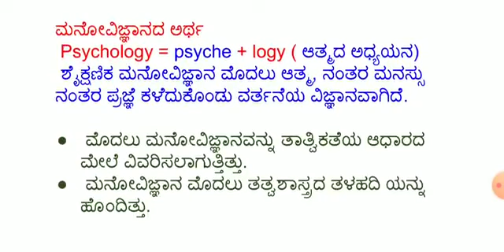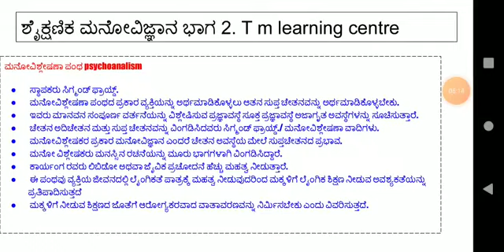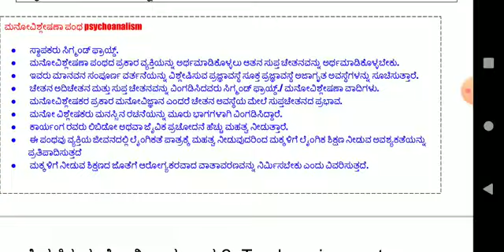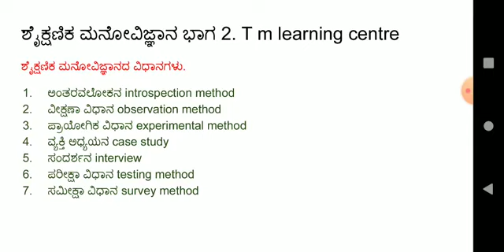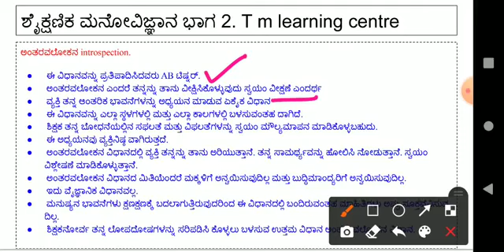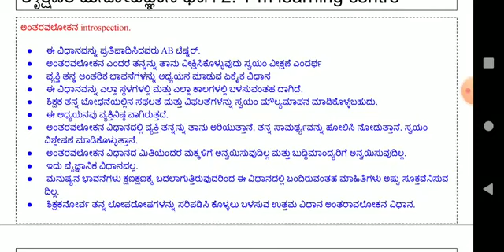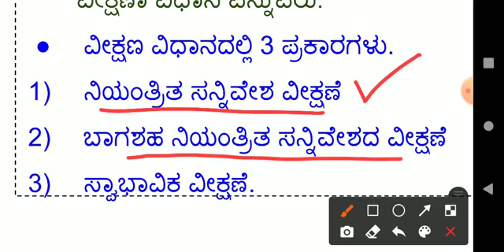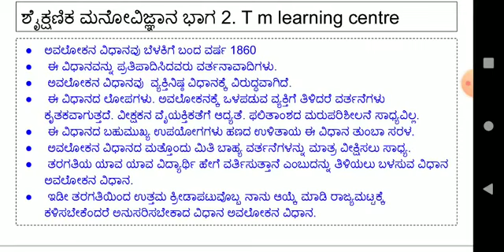Educational psychology Part 2| ಶೈಕ್ಷಣಿಕ ಮನೋವಿಜ್ಞಾನ ಭಾಗ-2 | ಮನೋವಿಜ್ಞಾನದ ಪಂಥಗಳು| ವಿಧಾನಗಳು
T M Learning Centre links

Follow this link to join my WhatsApp group:
 ನಮ್ಮ ವಾಟ್ಸಪ್ ಗ್ರೂಪ್ ಗೆ ಸೇರಲು 👇👇👇👇